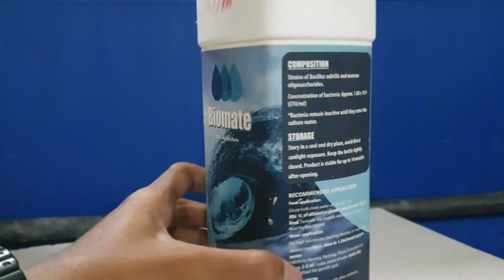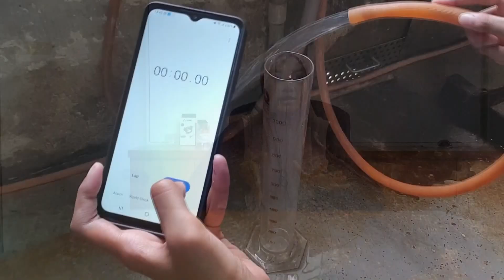ENG & MALAY SUB) Q&A SESSION on VERTICAL FARMING & BIOFLOC!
Hello guys! We will answer the common questions about Vertical Farming and Biofloc Technology in this video including the mud crab box price, when can we harvest the crab, and shrimp production in a year. Also, we will touch a bit on general questions about farming. Hope you enjoy it!

Interested to learn more about aquaculture? Or to even explore the trade as a career?

🦀👇👇Free FLOOR PLAN for Vertical Mud Crab Farming available to download !!👇👇🦀